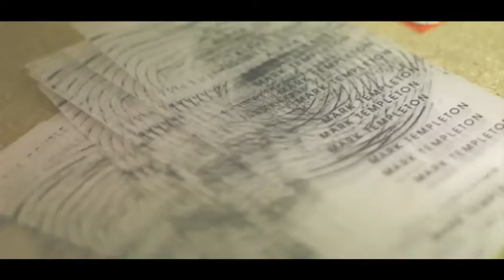MARK TEMPLETON ⎔ INVISIBLE°SHOW ⎔ BERGAMO ⎔ INTERVIEW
MARK TEMPLETON ⎔ INVISIBLE°SHOW ⎔ BERGAMO ⎔ MERCOLEDI 19 SETTEMBRE 2012

Nicola Ratti intervista Mark Templeton
Ripresa e montaggio a cura di Lab q \ Rocco

Mark Templeton, artista sonoro canadese, utilizza strumenti acustici, suoni ritrovati e materiale campionato per assemblare pièce di elettronica sperimentale. Sin dall'uscita dell'acclamato Standing on a Hummingbird (2007), la sua musica è stata paragonata alla pittura per il tentativo di sbriciolare le sue ispirazioni e ricostruirle in nuove forme. Ha composto per spettacoli di danza contemporanea, film e opere di videoarte, spesso accompagnato dal vivo dai visual del cineasta d'avanguardia Aaron Munson. \ in collaborazione con Canada Council for the Arts.